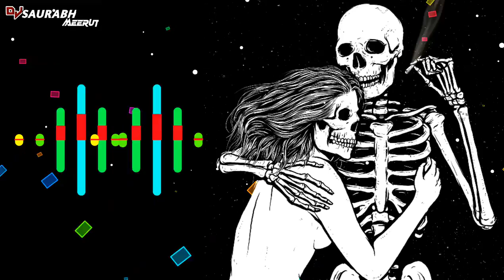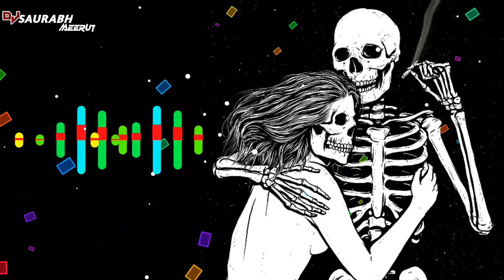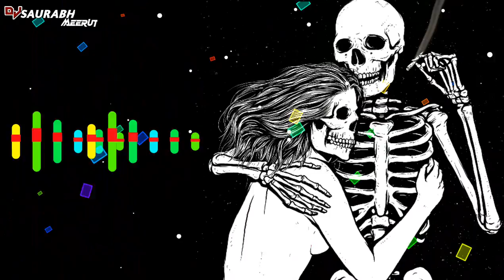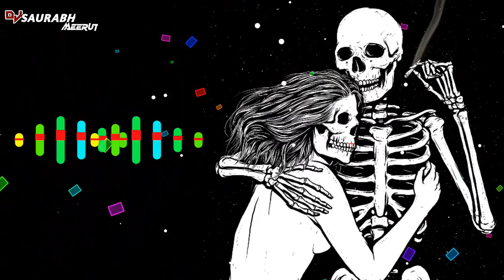Been Bajata Ja Sapere (Dudh Ka Karz)👹[Dhol+Vibration+Mix]√DJ MohiT TYAGI (Noida)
Been Bajata Ja Sapere (Dudh Ka Karz)👹
[Dhol+Vibration+Mix]√DJ MohiT TYAGI (Noida)